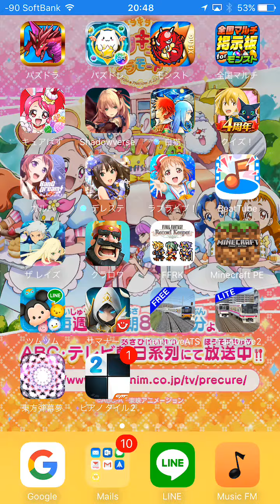【モンスト】超獣神祭 10連ガチャ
※無編集動画です。
投稿日に10連ガチャしたらまさかの神引きでした！
間が開いてる間に発狂していましたw